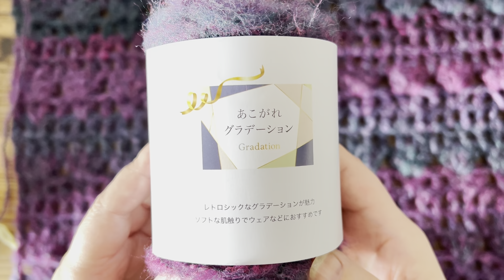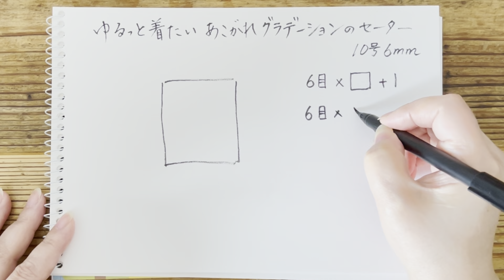🧶前編【ゆるっと着たいあこがれグラデーションのセーター】 編み物 かぎ針編み ☆ crochet sweater part 1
《かぎ針編み》前編【 ゆるっと着たいあこがれグラデーションのセーターー】  です
セリアさんのあこがれグラデーション14玉の予定です
You can chose Automatic English Translation on your cellphone.
Hook 6ｍｍ
★絶対にマスターしておきたいマジックノット　毛糸の結び方　とっても簡単！

速度・画質は各自お好みに設定をお願いします
日本語字幕や文字起こし機能もご利用ください

00:00 スタート　デザインや毛糸の説明
02:50 作り目79目　編み方1～4段
18:00 5～8段
25:09 寸法や目数の説明
30:30 肩のはぎ合わせ
後編に続きます
動画の右下にある【💖SuperThanks】ボタンからリカチャンネル編み物部をサポートすることがきます
ご支援いただけましたら幸いでございます
【Instagramのアカウント】
rika.channel
【Twitterのアカウント】
SNSに編んだものの画像を掲載するときは
リカチャンネル編み物部　の動画を参照して編んだものです、等の文言を必ず記載していただきますようお願いします
SNS等のメディアに当チャンネル動画を視聴して編んだ作品を掲載する場合、ご不明な点は事前にご連絡ください
【皆様へ大切なお願い】
チャンネルを楽しく快適・安全に皆様にご視聴いただくために
また末長くチャンネルを運営するために、ご質問やコメントをする前に
【チャンネル概要欄】を必ずお読みください
大切なことを記載しています
ご協力のほどどうぞよろしくお願いいたします
作品のリクエストは受け付けておりません、ご遠慮願います
動画では作品を作るために必要なことはすべて説明しています
目数の変更・サイズ変更・毛糸の選択・アレンジの仕方などの動画内での説明の範疇を越えるご質問、動画内で実演していないことへのご質問にはお答えできません
各自のお考えの元に各自でご判断ください

★初公開・長編みだけで編む作り目　＆　長編みの立ち上がり2種類　徹底解説保存版

My  crochet technique is not perfect, but I enjoy very much with the joy . I would like to share that feeling in my videos, and hope that everyone will enjoy  crochet as well.  Thank you for your support.